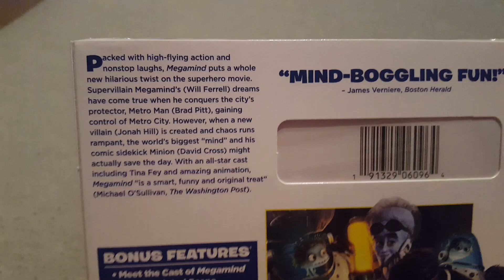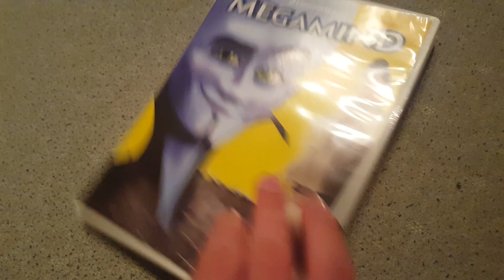Megamind (2010) DVD unboxing